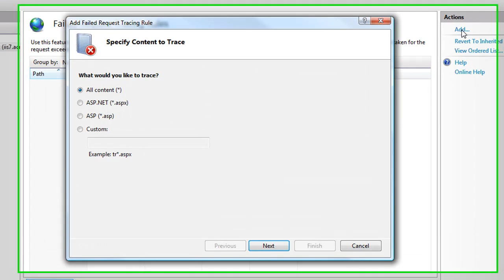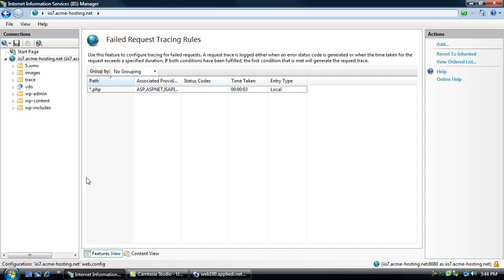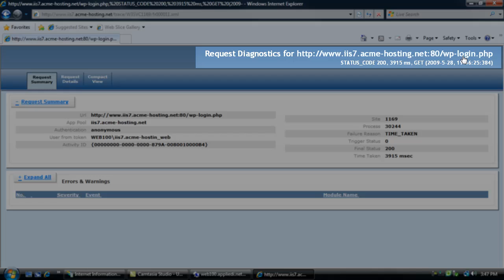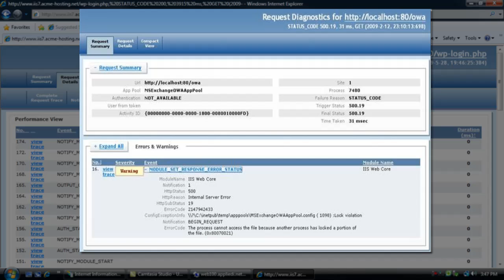IIS7 Tutorial- Failed Request Tracing demo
IIS7 Failed Request Tracing demostration from the IIS Manager.